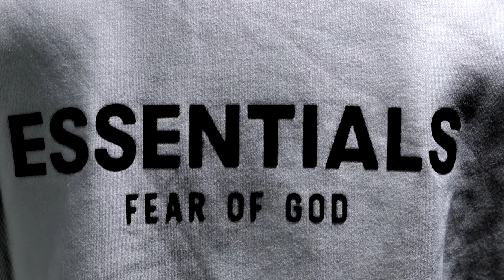ESSENTIALS FEAR OF GOD×generix メンズプロセレクトショップの2022春までのモテコーデPV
メンズファッションで差をつけたいなら
メンズプロセレクトショップのgenerix静岡へ
おすすめのESSENTIALS FEAR OF GOD
クルーネックスウェットをベースにしたコーデの
PVです。この寒い時期にもおすすめですが

バックプリントが存在感大のこの服は
春先にも大活躍するのではないでしょうか！！

コーデなどアドバイスさせて頂きます

実際に試着したい方は各色多めに取り揃えておりますので
是非店舗にいらして下さい！

【店舗詳細】
もっとモテたいメンズの為のメンズ専門のプロセレクトショップ🎩
♠️offwhiteからvetementsなど扱いあり💫
♣️palmangelsもCELINEも扱いあり✨
♠️ベーシックからハイブランド提案🌟
♣️店長はテリー山本✨
♠️オリジナルのメンズ化粧品開発中💫

enerix（ジェネリックス）
静岡市葵区伝馬町2-9

の動画を作成させて頂きましたのは
Film worker pro　KENTA TAKIZAWAでした
株式会社　HOMURA
Film worker pro　KENTA TAKIZAWA
業務内容
　　企業ブランディング動画制作　及び　企業動画運用アドバイザー